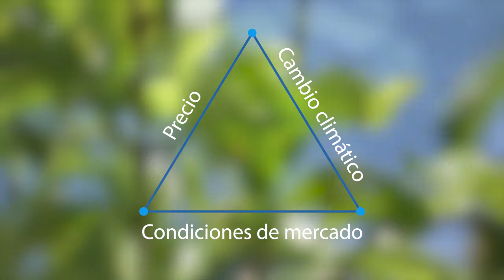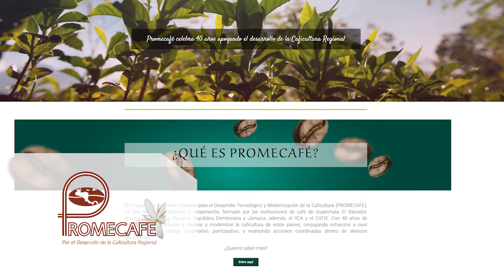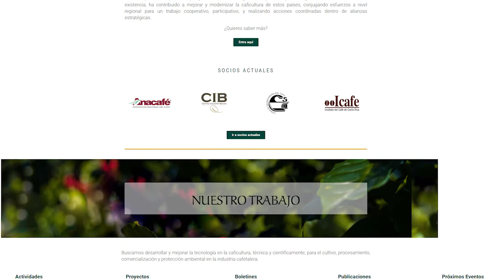PROCAGICA Agroconexión parte 1